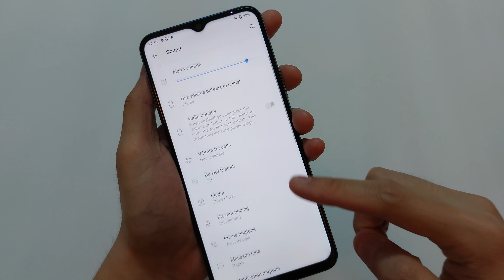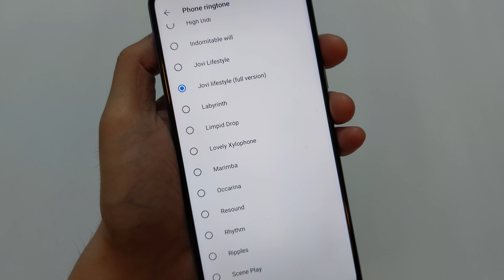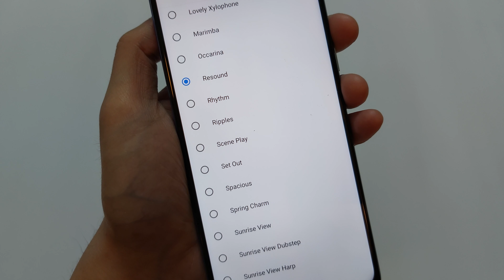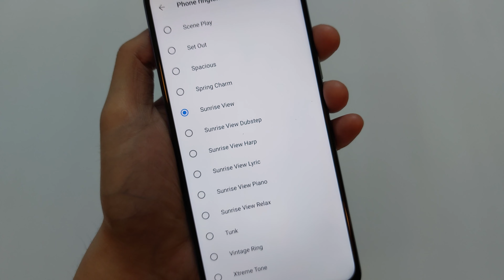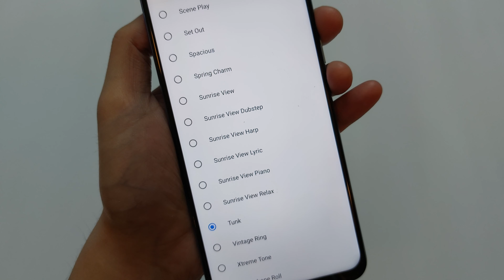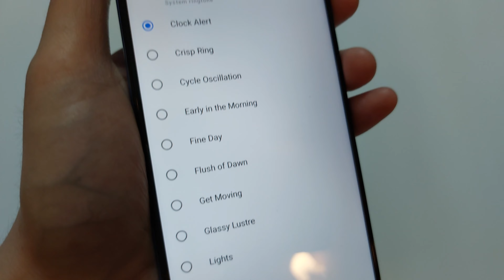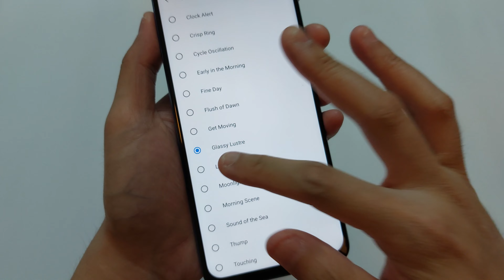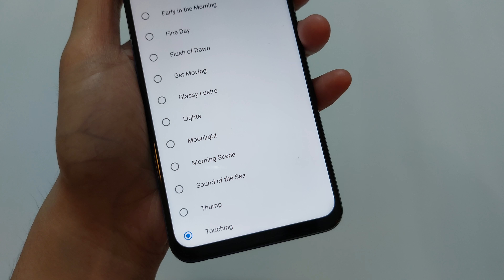Vivo Y31 (2021) - Phone Ringtones ASMR